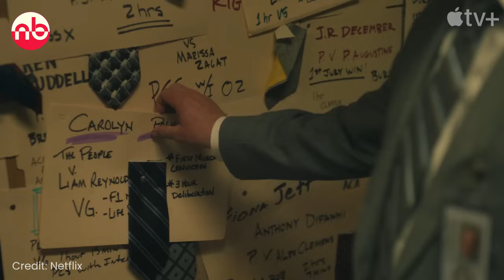Presumed Innocent Season 2 Announcement — Teaser Trailer | Apple TV+ | Release Date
Presumed Innocent Season 2 Announcement has been done by Aple TV+, Here in this video we're discussing about it's Season 2 Release Date on Apple TV+ and what may happen in the upcoming season of Presumed Innocent.